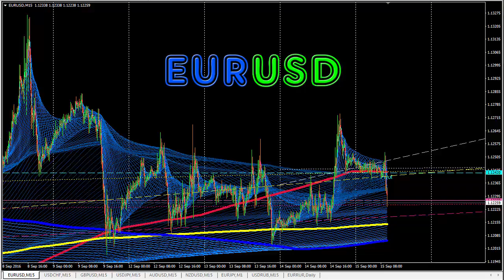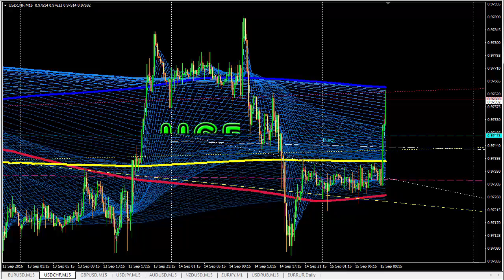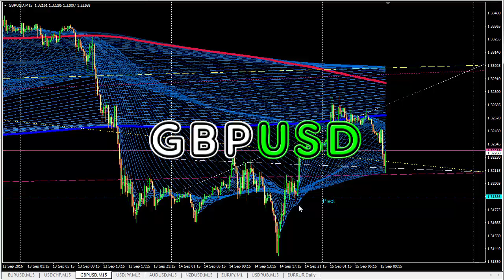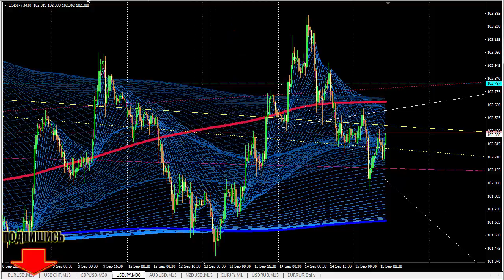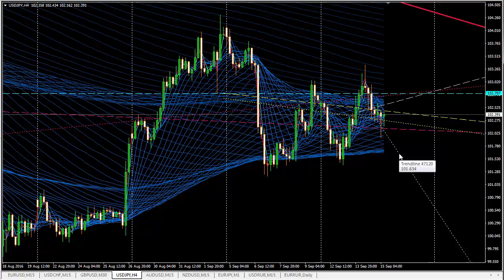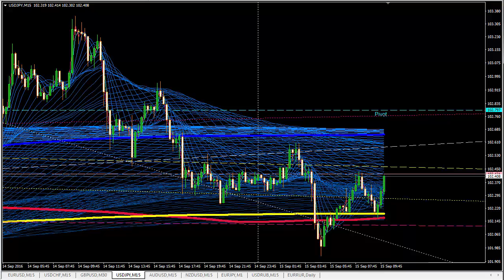Форекс Обзор валютных Forex пар на сегодня 15 сентября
Даже если вы домохозяйка с 3-мя детьми на руках, вы тоже можете заработать!
У вас нет еще собственного дома? Узнайте, как бывший форексник на дом заработал?
Как ЛЮБОЙ Человек Может Получать По 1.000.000р в ГОД

15 сентября. Форекс - Обзор основных валютных FOREX пар --- на сегодня.  Рекомендации по работе на финансовом рынке и сюрприз!